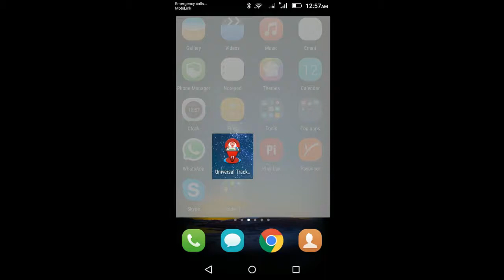How to use Universal Tracker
Universal Tracker,Family Tracker,Employee Tracker